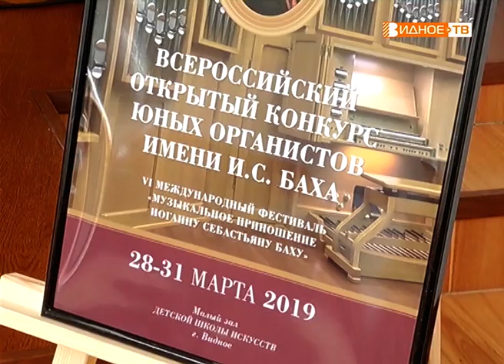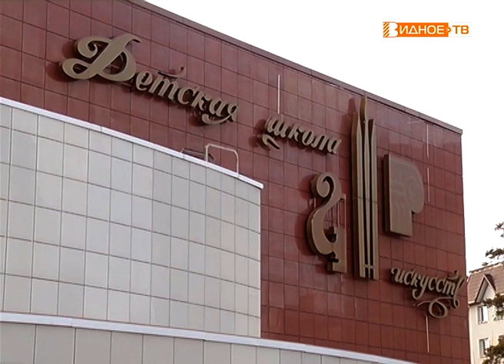"Всероссийский конкурс" - юные органисты в ДШИ города Видное